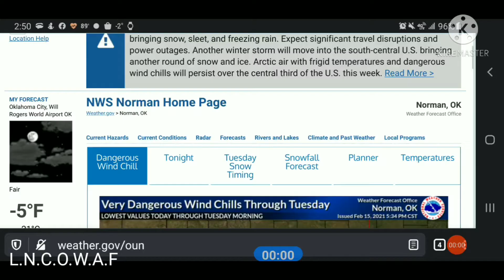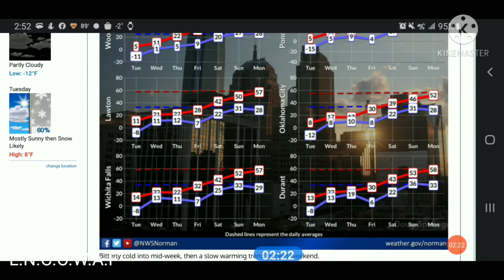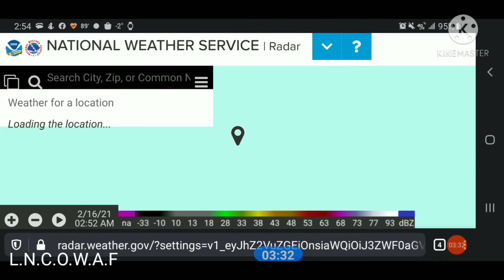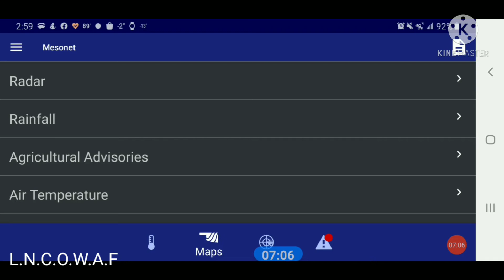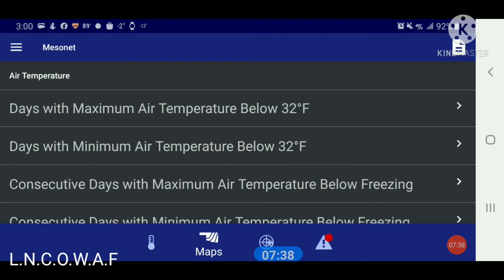Winter weather update as of 2/16/21